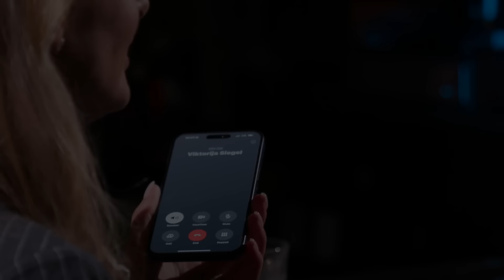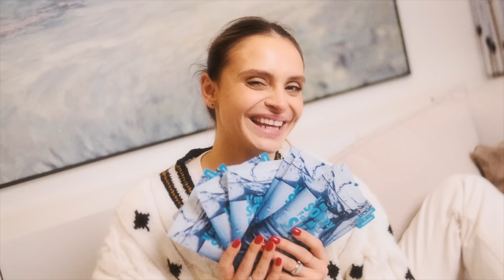Nepatogūs klausimai su Rolandu Mackevičiumi. Svečiuose – Monika Ra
Beveik 64 tūkst. sekėjų „Instagram“ paskyroje turinčios rinkodaros specialistės Monikos Sesickaitės-Rachinštein vardas dažnai minimas šalia kitų garsių nuomonės formuotojų pavardžių. Ir nors apie savo asmeninį gyvenimą ji vengia kalbėti, atvykusi į Delfi TV laidą „Nepatogūs klausimai“ nusprendė atvirai prabilti ne tik apie savo smurtu nuspalvintą santuoką, Suodaičių dramą, skambutį Siegel, bet ir konfliktą su Monika Bui.